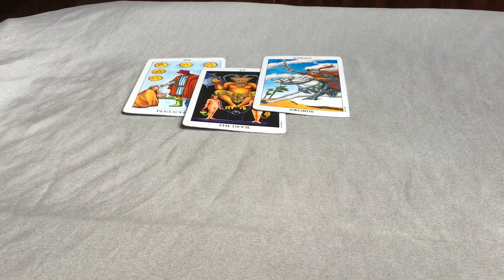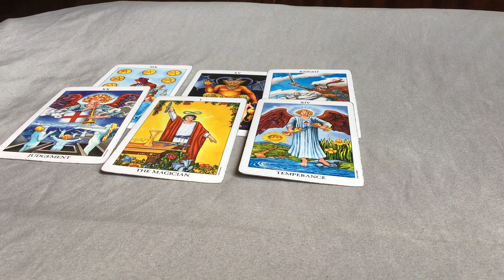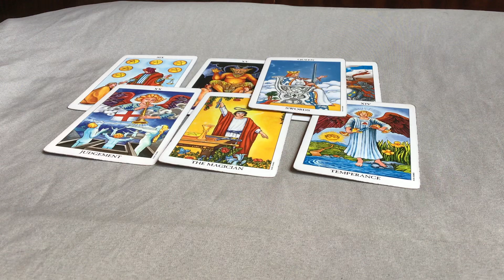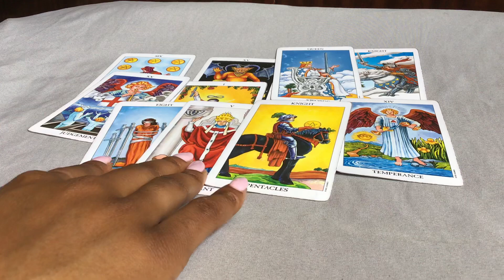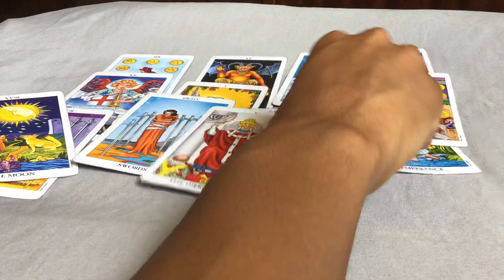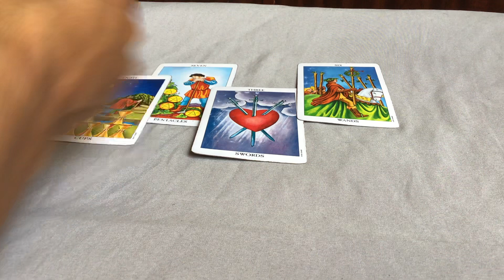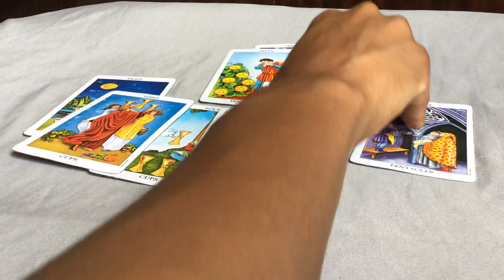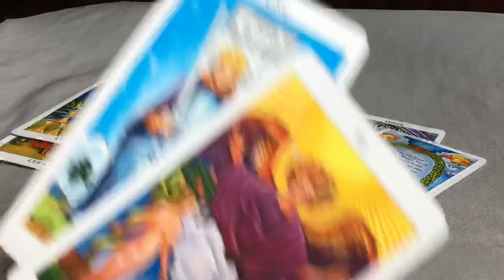NEXT 48 ~ ♋️CANCER ~ MARCH 20/21 “ LIFE ISNT FAIR”